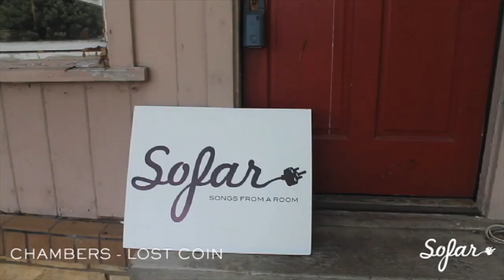Chambers - Lost Coin | Sofar Austin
Chambers performing ‘Lost Coin' at Sofar Austin on May 17, 2014.

(Sofar Sounds Austin, Show #785)

Filmed by: Jessica Lund & Emily Win

Audio by: Jessica Lund